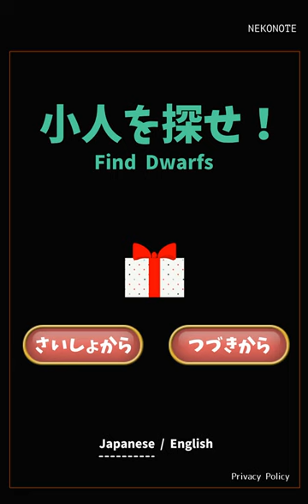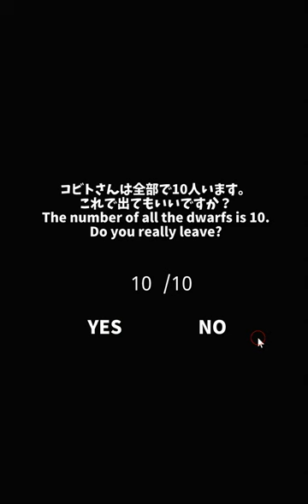[Nekonote] Find Dwarfs - Present Walkthrough